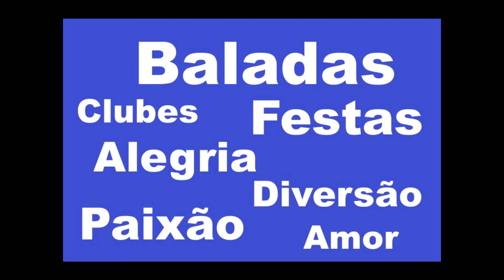LOUCA LOUQUINHA, DELICATS, ARMAZÉM UNIVERSITÁRIO